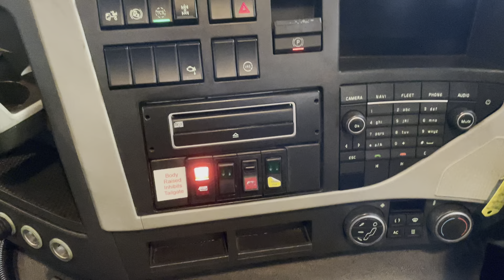New In Stocklist For Sale: VOLVO FM 410 *EURO 6*, 8X4 STEEL TIPPER – 2016 – AY16 OLC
Volvo FM Series Day Cab.
Volvo Single Reduction Drive Axles C/w Diff/Cross Locks.
Steel Drive Axle Suspension.
Predator Steel Tipping Body C/w Single Piece Tailgate.
Electric Flip Net.
Vertical Exhaust System.
PVCU Vertical Engine Air Intake.
Exterior Sunvisor.
Cruise Control.
Volvo Drivers Display System.
12v Auxiliary Power Socket.
Plated Weight : 32,000 Kgs.
Design Weight : 35,200 Kgs.
Vehicle Height : 3.5 Mtrs.
Vehicle Width : 2.5 Mtrs.
Vehicle Length : 9.1 Mtrs.
Tested Until End : March  2025
Mileage As Shown : 908,294 Kms.
Digital Tachograph.